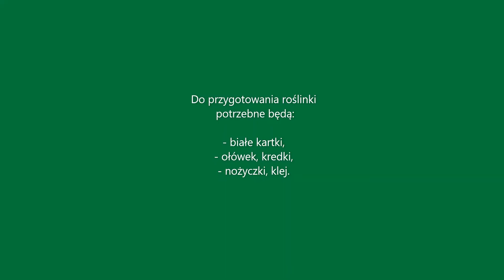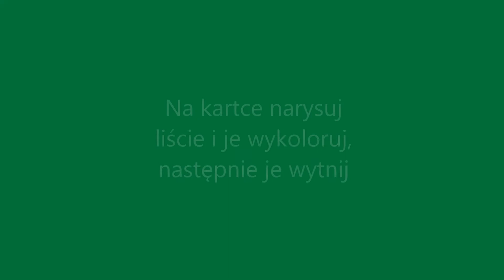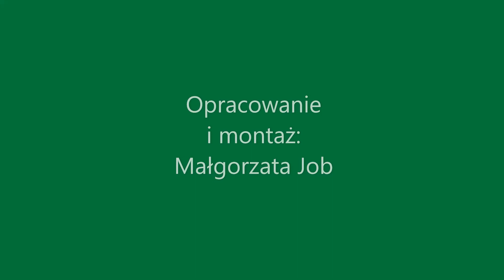Papierowe kwiaty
Jak wykonać efektowne kwiaty doniczkowe wykonane z papieru - instrukcja na filmie.